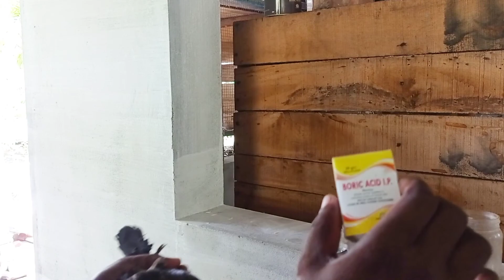keralapigeons പ്രാവുകൾക്ക് POX വന്നാൽ എങ്ങനെ മാറ്റിയെടുക്കാം